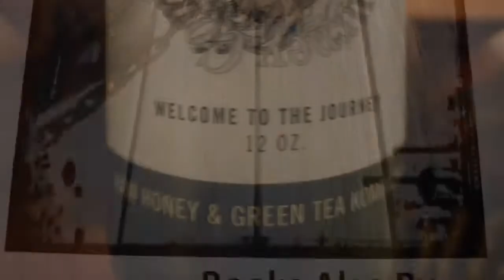Daily Toast- Ujima 510171 "The complete breath- Stop Mouth Breathing"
We toast our ancestors and then discuss the principle of the day. Great Ujima FAM Today we take a look at the complete breath and talk about how it can help us. I demonstrate the complete breath along with the cleansing breath. We also look at the process of conscious breathing, and the holding of the breath as a key to hacking into our subconscious. Remember don't be a mouth breather.